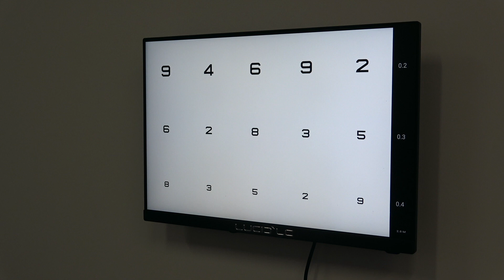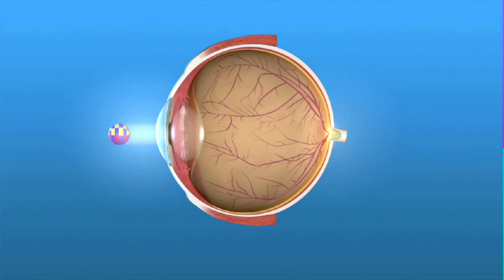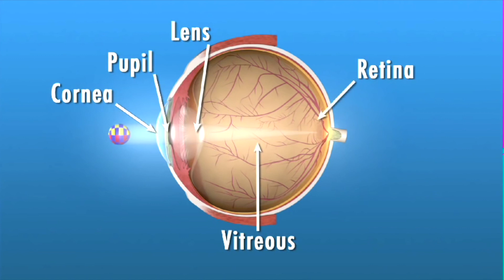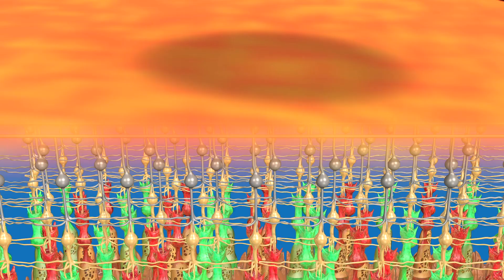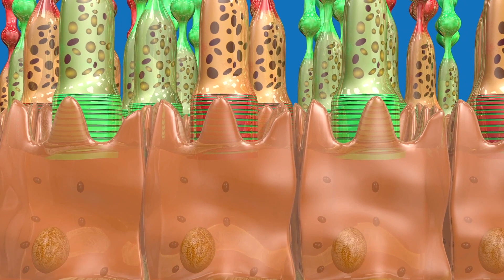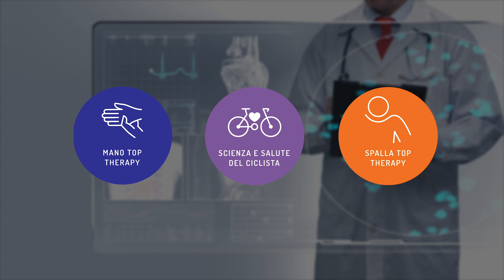Fisioradi Medical Center - 21^ Puntata -Dr. Brandi - “MACULOPATIA DEGENERATIVA”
Nella ventunesima puntata di Check-up Obiettivo Salute il Dottor Luca Brandi Medico Chirurgo, Specialista Oculistica e Oftalmologia ci parla di

MACULOPATIA DEGENERATIVA

Scopriamolo insieme